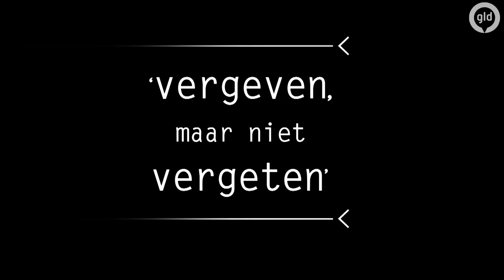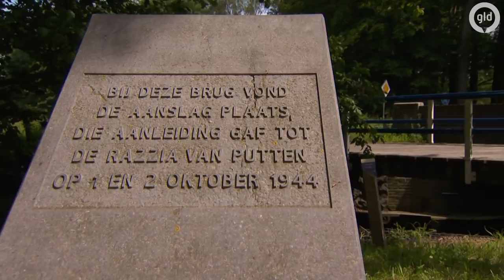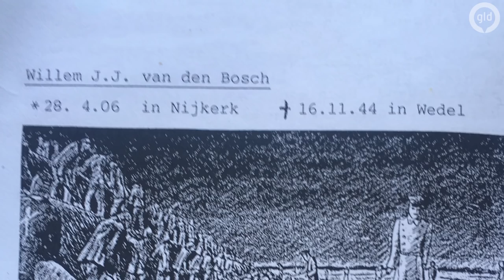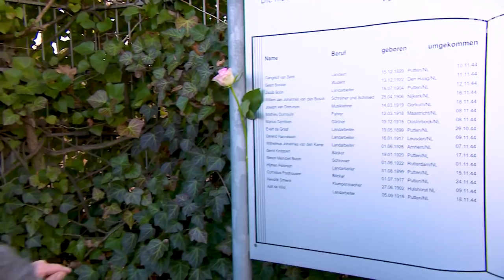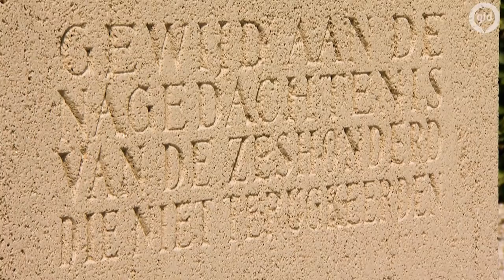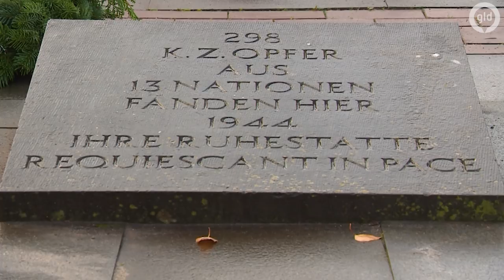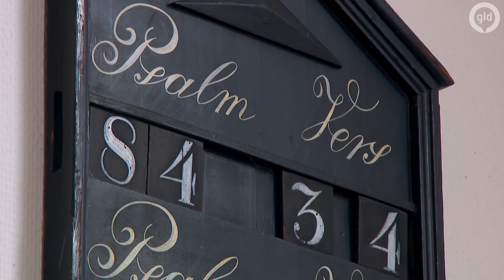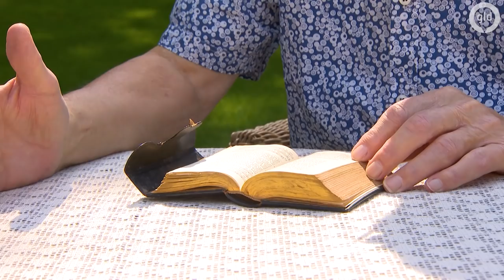Documentaire Razzia Putten: Vergeven, maar niet vergeten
Een documentaire over hoe Putten na de oorlog om sprong met de razzia van oktober 1944 waarbij meer dan 600 mannen worden opgepakt en naar het concentratiekamp worden gestuurd. Na de oorlog zijn er 552 dodelijke slachtoffers te betreuren. En uitgerekend dit dorp, zo zwaar getroffen door de oorlog steek als eerste een hand uit naar de voormalige bezetter. 110 mannen uit Putten overlijden in het kamp Ladelund. De plaatselijke pastor, Johannes Meyer, eist dat hij de slachtoffers een Christelijke begrafenis mag geven. Het is dit gebaar van naastenliefde dat een eerste stap op weg naar verzoening blijkt te zijn.